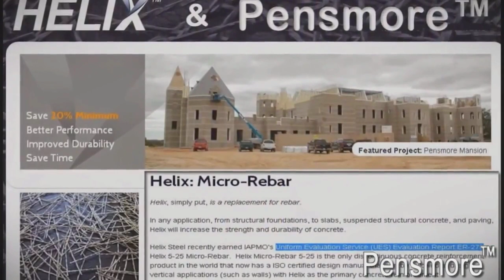Pensmore look back at the start 2009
ChateauPensmore - A variety of exciting new technologies allow Pensmore to dramatically cut energy costs without sacrificing practicality. Pensmore heating system utilizes a cutting-edge technique for harvesting solar heat energy that exploits the vast energy storage potential of its steel reinforced TransForm concrete shell.

Many builders already make use of traditional solar heat collectors, which are highly efficient at moderate temperatures. But until now, it has been expensive and impractical to "bank" the excess solar heat generated on sunnier days. Pensmore newly-developed technologies enable it to store millions of BTUs of thermal energy while the sun shines, slowly releasing this "green" heat back into the interior at night and during cloudy days.

Secondary sources of heat include combustion of wood products grown on the estate (net carbon neutral) and "conventional" geothermal systems.

Similarly, Pensmore’s cooling system will make use of a unique technology that is both innovative and practical. We will be releasing more detailed information on the heating, cooling, and air conditioning systems in the future, so check back for updates as the chateau approaches completion.

Sustainability means more than just energy efficiency. It also means minimizing total life-cycle costs through low and zero-maintenance materials, and reduced use of non-renewable products during construction. Perhaps one of the biggest environmental advantages of Pensmore is its inherent durability. Designed to endure for centuries, the chateau will leave a minimum impact on the environment while other structures are built, demolished and built again and again.

Pensmore relies on the following systems and technologies:
    •TransForm: super-insulated energy-storing concrete forming system
    •Solar thermal heat collectors
    •Geo-thermal
    •Radiant heating and cooling
    •Advanced climate control software
    •Rainwater collection
    •Helix steel fibers

Are you looking for Design & Building Flexibility?

Reduced energy consumption? Greater safety?

~ Buddha   : )